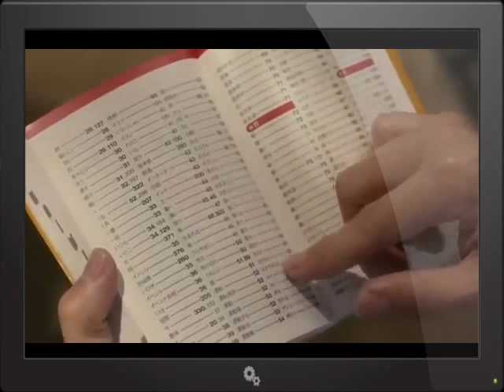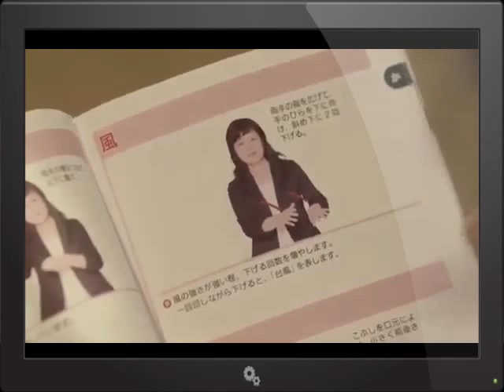奇跡の人05 Kiseki no Hito Ep 05